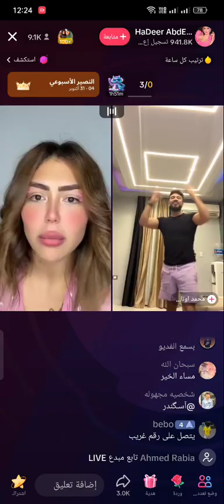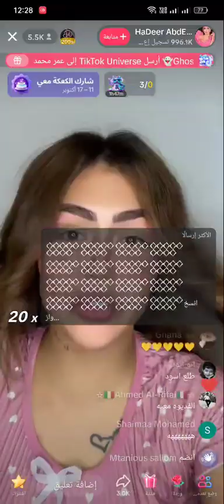عاجل ⏰⏰ رجوع هدير عبد الرازق مره اخري 😨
هدير عبد الرازق